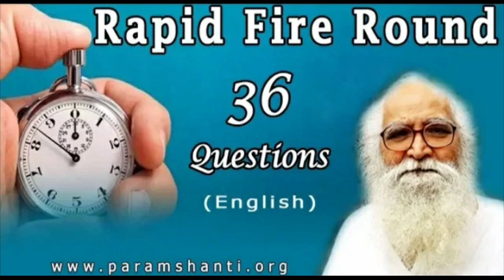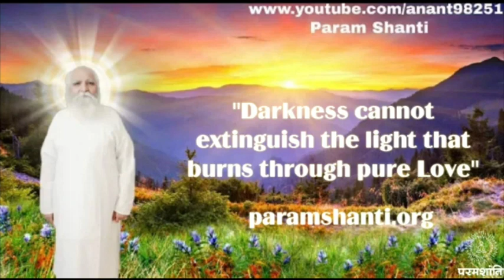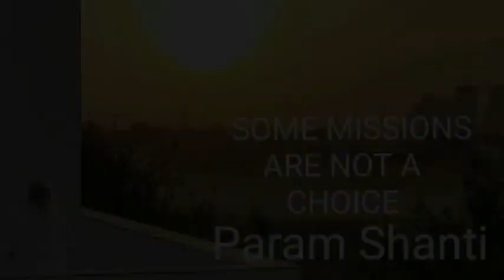Existence of Parallel universe explained BY 💖 BEHAD BAPUJI 💖 ( English Translation)